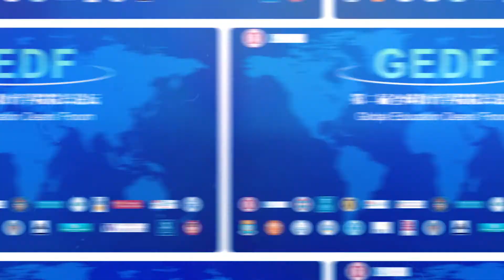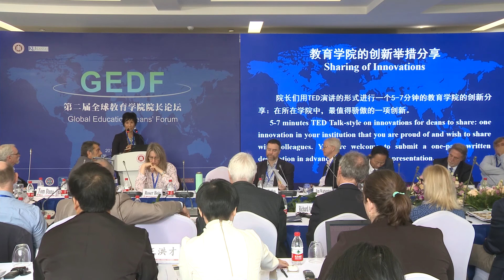Dean Mia Tuan's Talk at 2019 Global Education Deans Forum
Professor Mia Tuan - University of Washington

Global Education Deans Forum is an annual meeting co-organized by East China Normal University (China) and University of Kansas (USA). It brings together deans at school of education from around the world to identify common educational issues.

The initial meeting was held in October 2018 in Shanghai, China. It featured wisdom of 30 deans from 16 countries across six continents. The second meeting was about the same size, held in October 2019, where this innovation talk served in a special panel.

Through these talks, deans hope to share transferable innovations and seek ways to join together for advocacy, programming and research collaboratives. They also intend to support curriculum with global perspectives and provide opportunities for researchers to learn about other cultures. Check it out to watch what Professor Tuan was talking about!